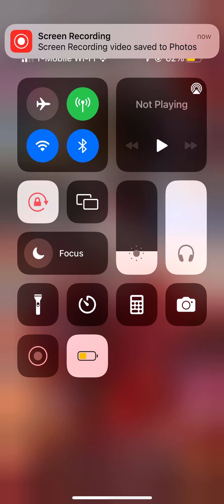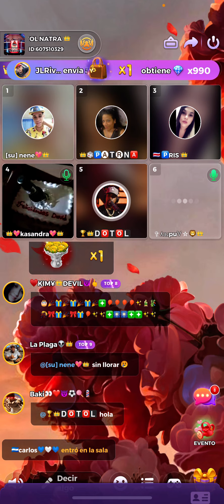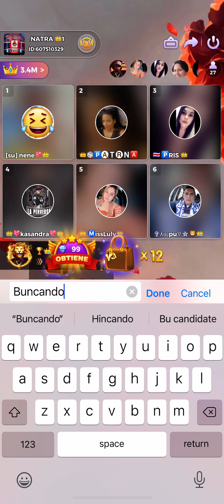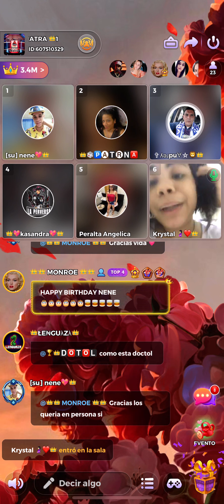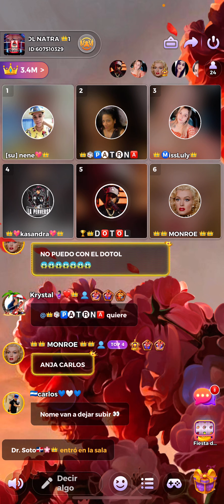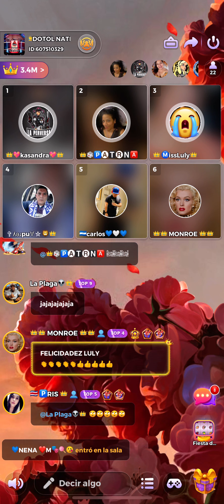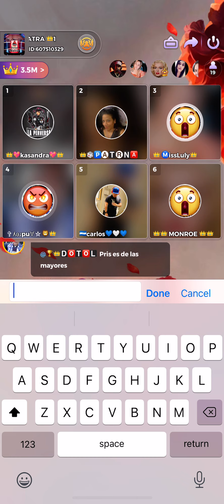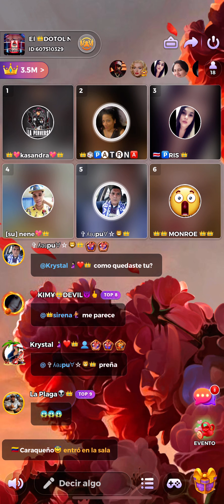Celebrando el cumple año del nene 🎉🎉🎉🎂🎉🎂🎁🛍🛍🎉🎊🎊🎊🎂🛍🎂👑🎉🎉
Celebrando cumple año en yalla parchi